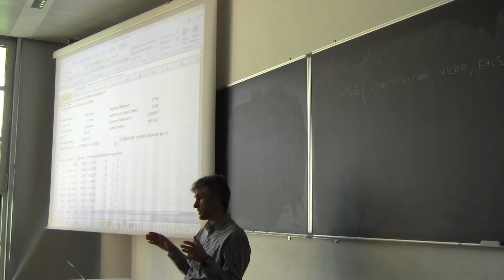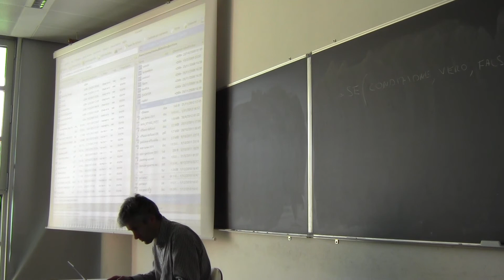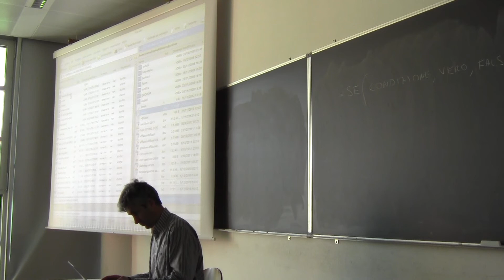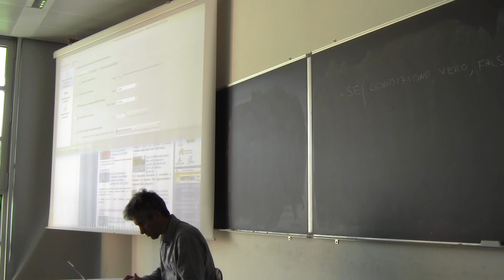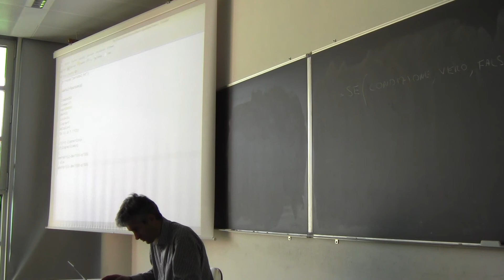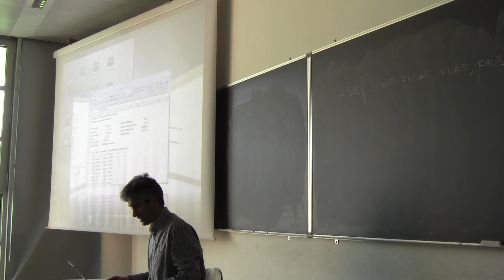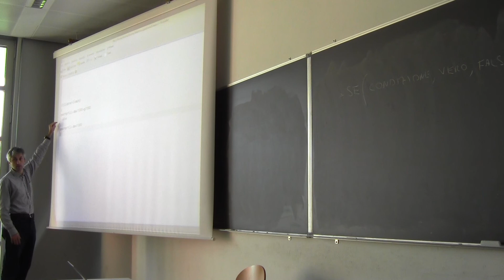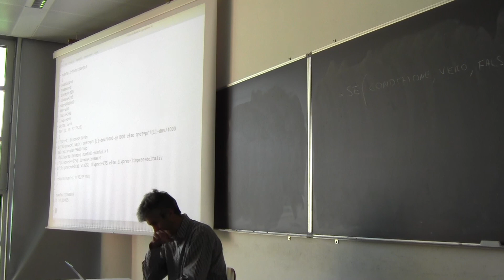Gestione delle Risorse Idriche 21 novembre 2012 - Parte 3 (esercitazione)